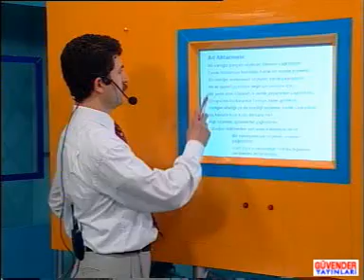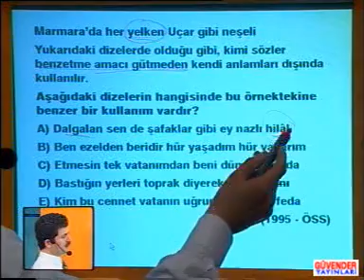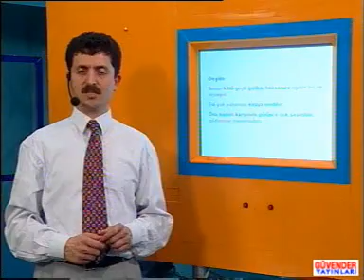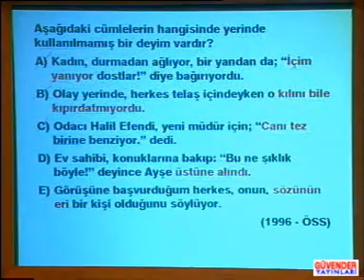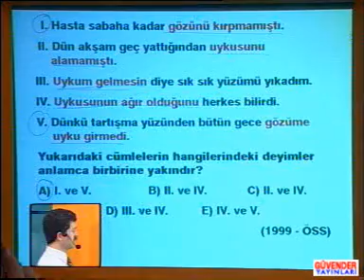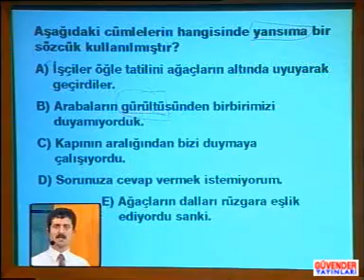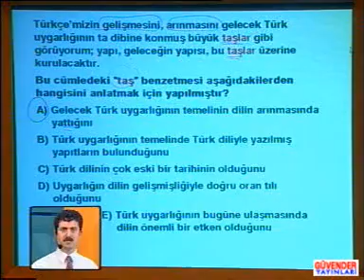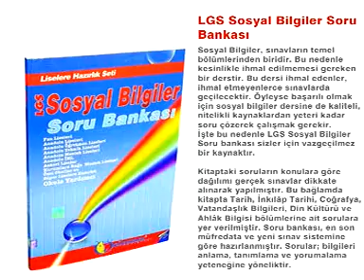TYT AYT 2020 Türkçe Sözcük Anlamı 2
2020 TYT  AYT KONULARI

Sözcük Nedir?
Gerçek Anlam
Mecaz Anlam
Yan Anlam
Terim Anlam
Eş Anlamlı (Anlamdaş) Sözcükler
Zıt Anlamlı (Karşıt) Sözcükler
Somut Anlamlı Sözcükler
Soyut Anlamlı Sözcükler
Eş Sesli (Sesteş) Sözcükler
Nicel Anlamlı Sözcükler
Nitel Anlamlı Sözcükler
Genel ve Özel Anlamlı Sözcükler
Yansıma Sözcükler
İkilemeler
Kalıplaşmış Söz Öbekleri
Test Soruları
Türkçe Konuları